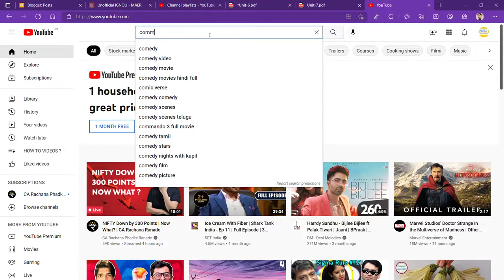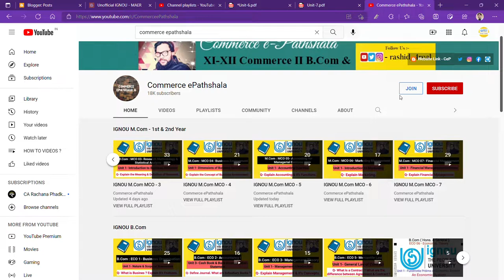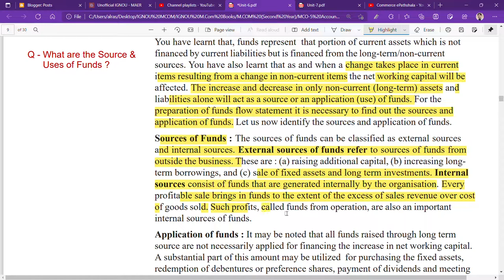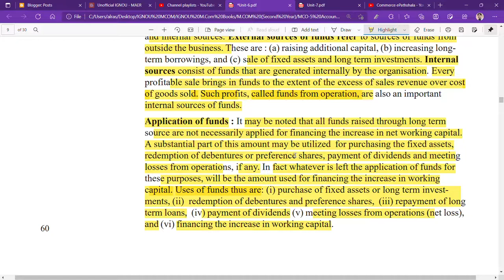IGNOU : MCOM : MCO 5 : Q - WHAT ARE THE SOURCES & USES OF FUNDS ? EXPLAIN.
Commerce ePathshala